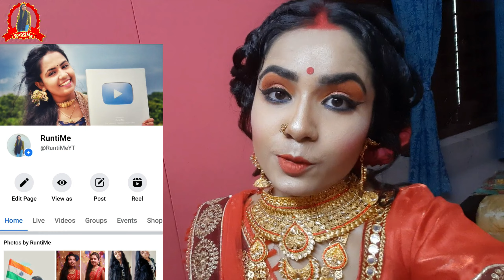BTS Of My First BRIDAL SHOOT💄👰📸 Bridal Photoshoot Behind The Scene | RuntiMe Vlogs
Hi I'm Runti Ghosh from Shantiniketan, India. I love to make videos. I make Beauty Tips & Hair care video.